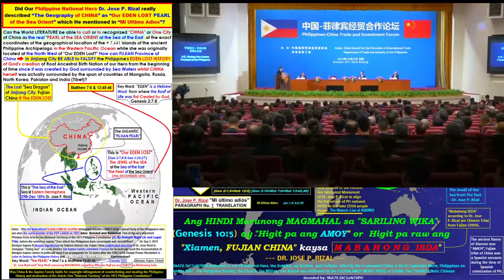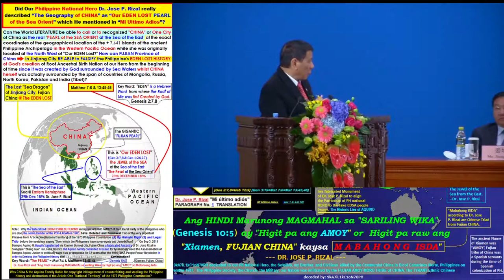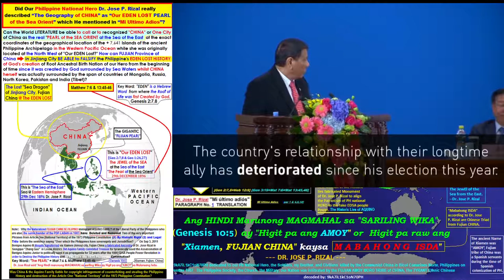Talking of War and Violence why we should be afraid_ Duterte to China _I'm Chinese_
China used "BLOOD of RIZAL" in TERRORISM and INVASION for the Founding of NEW CHINA using Peoples LIBERATION and CPP/NPA/NDF Bayan Org., Inc. which is Prohibited by Paragraph 5 Line 4 of Last Farewell (Mi Ultimo Adios) ...  In Paragraph 1 Line 3 to 5 of the First paragraph of Last Farewell... DR. Never Give up His "BLOOD and last Breath of LIFE" to ANY COUNTRY nor to Spanish and Governadorcillo Under Maura Law.  Dr. Jose Rizal NEVER "SAY His LAST GOODBYE in POEM but in SINGING and PRAYING "NOT" to the great-grandfather of the CHINESE INVADERS, Plunderers, THIEVES, TYRANTS, DECEIVERS" conquer the LAND of GOD {read Mi Ultimo Adios Paragraph 13 Line 4 and Paragraphs 8 Line 5, and Paragraph 10 Line 5... DR. JOSE RIZAL NEVER ALLOWED "FUJIAN DYNASTY OF CHINA" to RULE the PHILIPPINES FOREVER Line 5 of 13th PARAGRAPH of MI ULTIMO ADIOS.   And LINE 4 of the 14th PARAGRAPH said "RIZAL TRUSTED ONLY ONE FOREIGNER" and THOSE Foreigner are NOT BELONG TO BLOOD of FUJIAN TERRORIST Jose Maria Sison, Emilio Aguinaldo, General Ye Fei and MANY CHINESE Pilipinos who STOLEN the "LITERATURE of GOD" which RIZAL wrote in order to PRESERVED the PILIPINO CIVILIZATION at the SEA of the ORIENT of the Earth's REGION of the SUN in the WESTERN PACIFIC OCEAN.  THE Description of RIZAL's ORIGIN is ONLY FIXED to ONE GEOGRAPHICAL AREA of the "SEA of the ORIENT, A COUNTRY created by GOD like a PEARL of the SEA of the WESTERN PACIFIC OCEAN.. CHINA nor FUJIAN Province can't be DESCRIBED as the LOST EDEN of GOD at the SEA of the ORIENT and therefore FUJIAN CHINESE are MURDERERS of the HISTORY of EDEN of GOD!